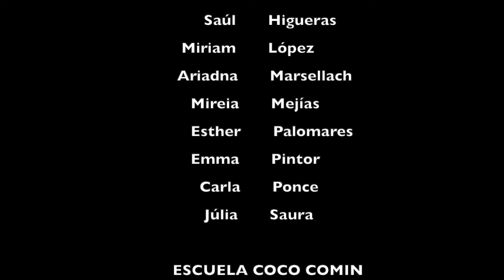"Los bufones de la reina de las mariposas" (SEMANA DEL TEATRO 2020)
Vídeo resumen del trabajo de creación "Los bufones de la Reina de las Mariposas" que los los alumnos de Tercero de Comedia Musical de l'ESCOLA COCO COMIN representaron en la SEMANA DEL TEATRO 2020.

Montaje del vídeo: Saúl Higueras Gil
Grabación: Saúl Higueras Gil y Emma Pintor
Canción: "Another love" de Tom Odell
Director/Profesor: Dani Coma
Creadores de la pieza: Maria Baten, Zoe Buchaillot, Dani Coma, Mireia Flores, Maria García, Saúl Higueras, Miriam López, Ariadna Marsellach, Mireia Mejías, Esther Palomares, Emma Pintor, Carla Ponce y Júlia Saura.